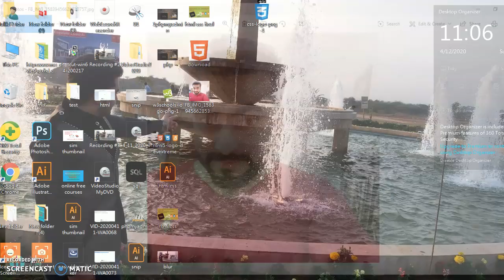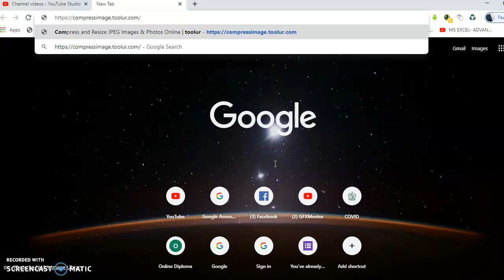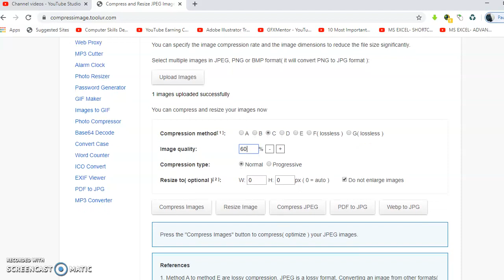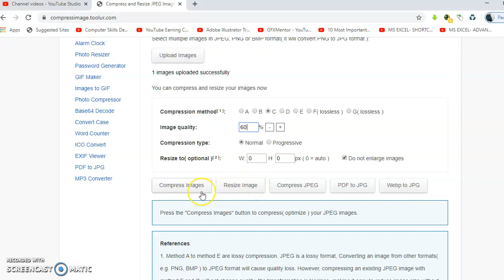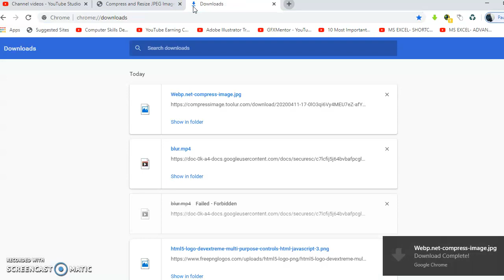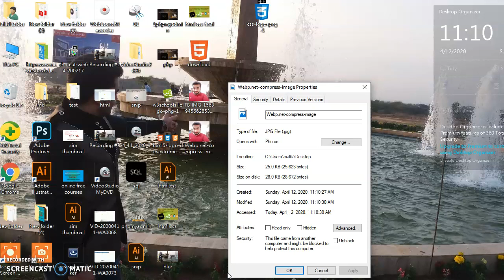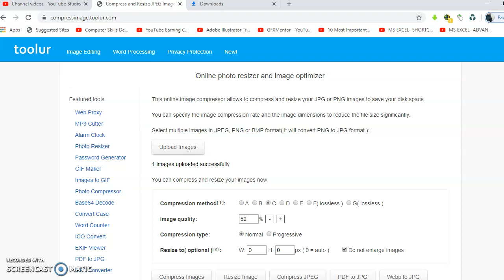how to reduce image size in Urdu/Hindi | how to decrease image size | reduce image size into 25 KB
Asslam o Alaikum Friends how are you???
Friends today i am going to show you that how u can easily reduce image size into KB.So friends i will show you that how you reduce image size in Pc or laptop.